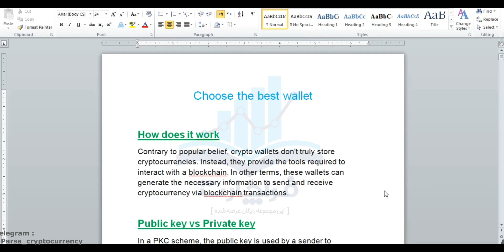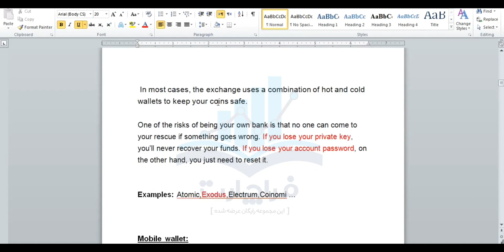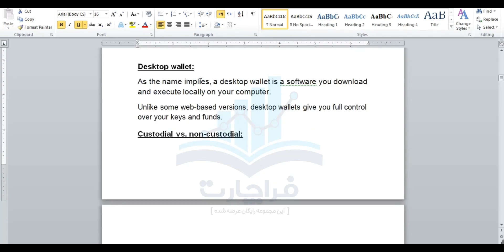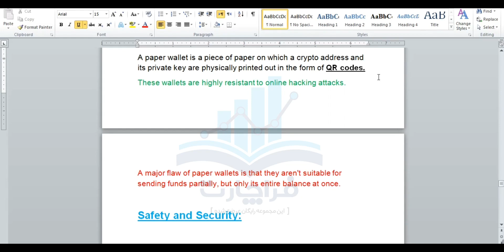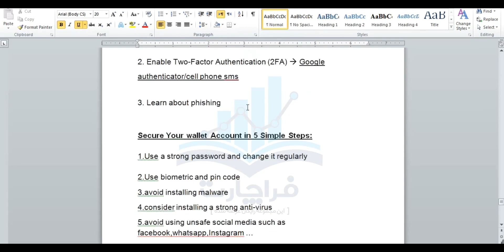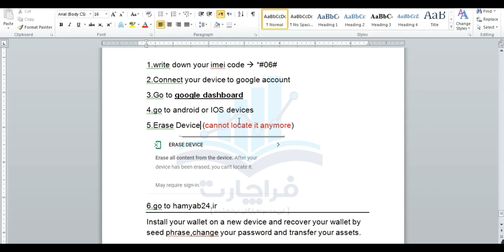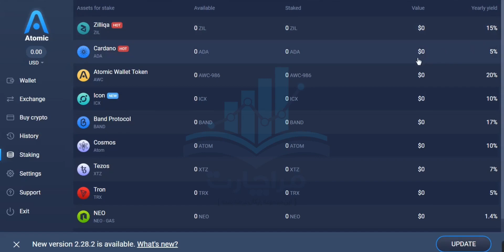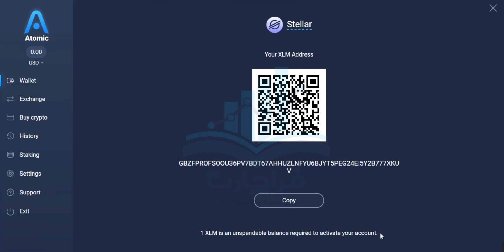قسمت سوم - کیف پول ارزهای دیجیتال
تعریف کیف پول ارز های دیجیتال / آشنایی با ساز و کار کیف پول ها / معرفی کیف پول سرد / کیف پول گرم / کیف پول موبایلی / کیف پول دسکتاپ / معرفی انواع کیف پول سخت افزاری و نحوه ی کار با هر کدام / نحوه ی ایمن سازی آن ها و ارتقا امنیت / تراست والت / کوینومی / اکسودوس

در قسمت سوم این مجموعه ی آموزشی به آموزش انواع کیف پول ارز های دیجیتال می پردازیم
همچنین به معایت و محاسن هر کدام می پردازیم و راجع به مسائل دیگر همچون عوامل موثر بر امنیت کیف پول ها و تحریم ها و ... صحبت میکنیم

برای دریافت انواع سیگنال رایگان بازار های مختلف،معرفی استخر های نقدینگی با سود های ماهانه به کانال تلگرام من بپیوندید
T.me/Parsa_cryptocurrency